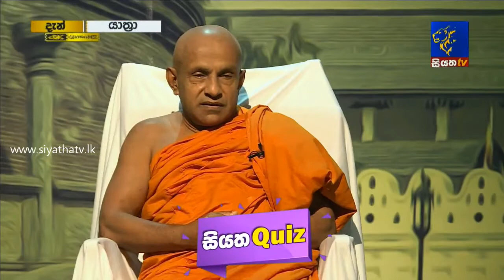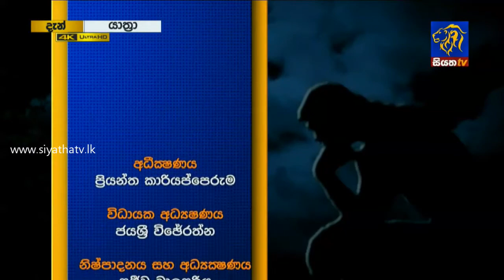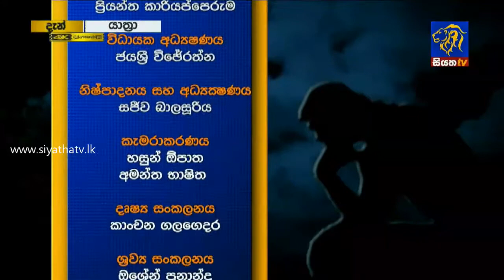YATHRA - යාත්‍රා | 14 - 10 - 2019 | SIYATHA TV